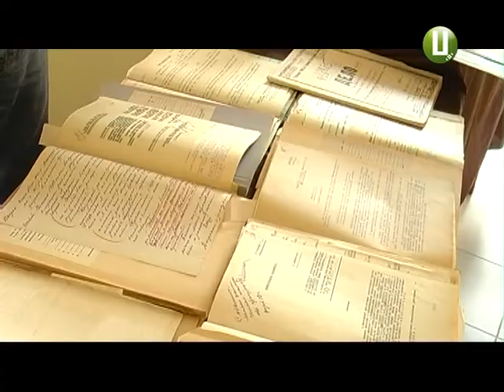110 байкерів міжнародного мотопробігу «Катинський рейд» завітали на Хмельниччину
110 байкерів міжнародного мотопробігу «Катинський рейд» сьогодні приїхали у Хмельницький, аби вшанувати пам’ять репресованих земляків. Цього року маршрут проходить територією Польщі, Естонії, Росії, Грузії та України. Стартував «Катинський рейд» 10-го серпня у Варшаві. Сьогодні вранці байкери провели молебень у Летичеві. Згодом приїхали у Хмельницький. Як зустрічали учасників міжнародного мотопробігу – далі у сюжеті.